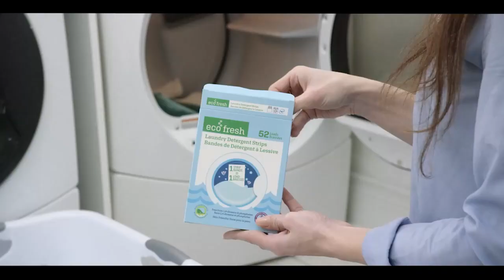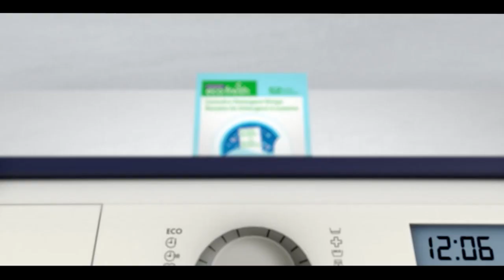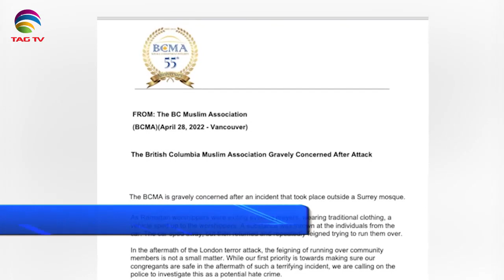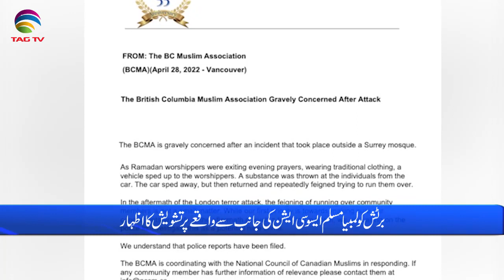International & Canadian News Bulletin in Hindi/Urdu - April 29, 2022